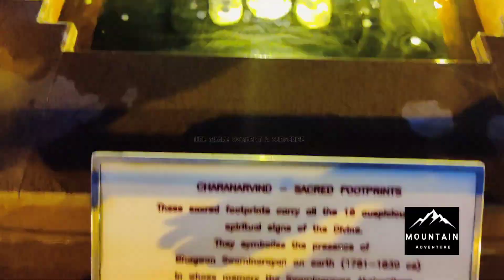(mountain adventure) AKSHARDHAM TEMPLE (SWAMINARAYAN TEMPLE) JAIPUR {RAJASTHAN}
temple address _ Jaipur, vaishali Nagar, chitrakoot,(Rajasthan)

AKSHARDHAM TEMPLE SWAMINARAYAN mandir
swaminarayan bhagwan ka mandir

This is a mistake. YouTube is a powerful search engine that can help your business reach more people. Its strategy relies on optimizing videos to increase the chances of discoverability.